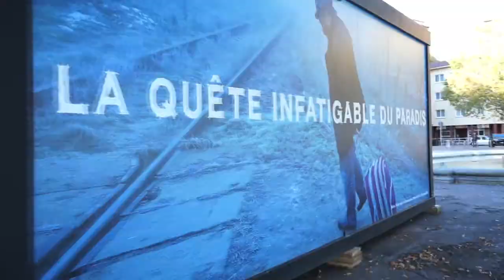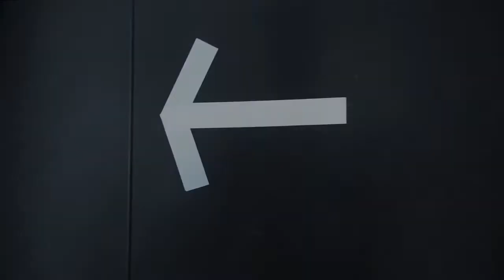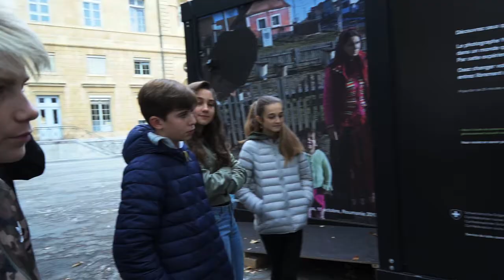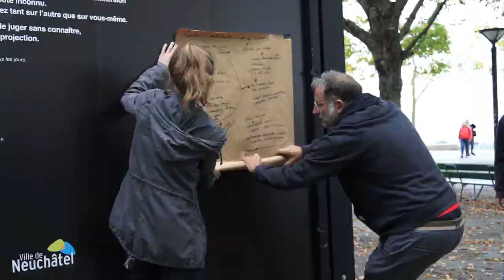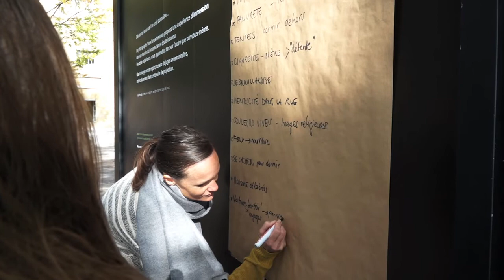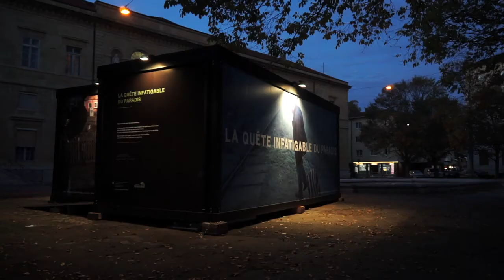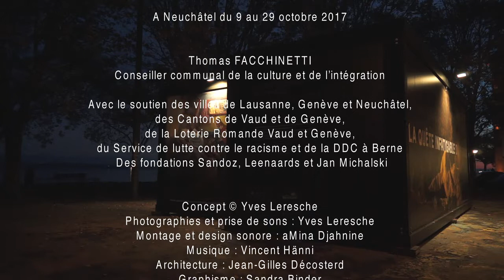La quête infatigable du paradis | Neuchâtel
Compte rendu de l'installation photographique "La quête infatigable du paradis" à Neuchâtel du 9 au 29 octobre 2017 | Travail photographique consacré aux roms migrants économiquement en Suisse romande 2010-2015 | Concept et photographies Yves Leresche | Réalisation © MinanoFilms Lausanne CH 2017